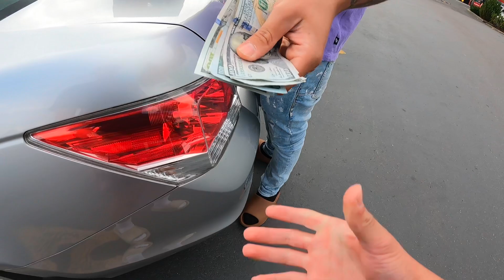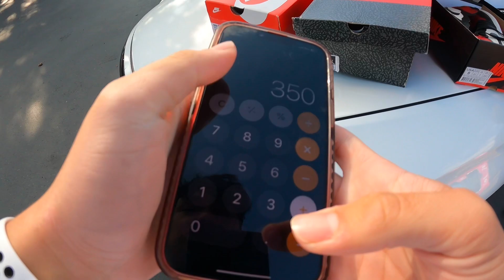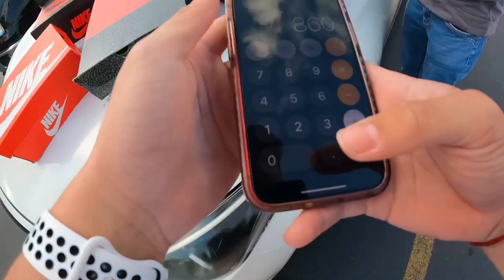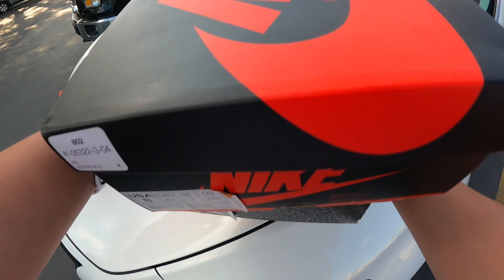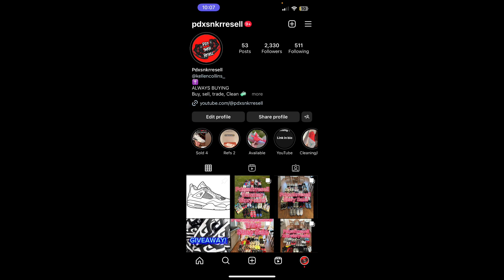JORDAN 4 BREDS FOR $100? LOWBALLING AT SNEAKER MEETUPS!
All pairs in video are for sale so check out my Instagram where I’ll be posting them for sale

Time stamps
First meetup 00:00-01:27
Second meetup 01:28-09:24
Last meetup 09:25-10:47